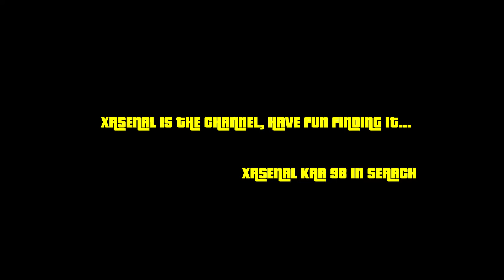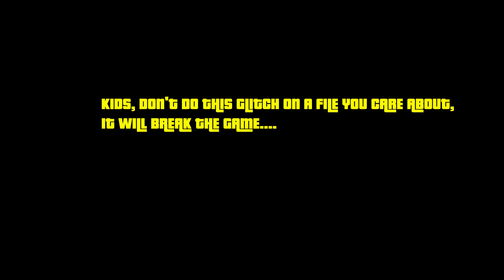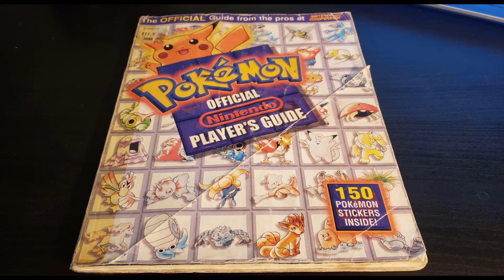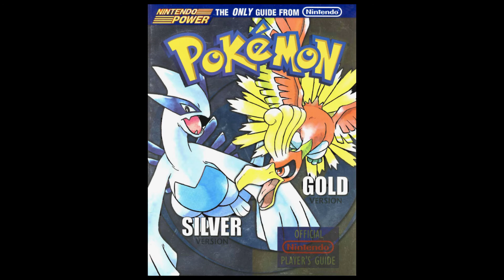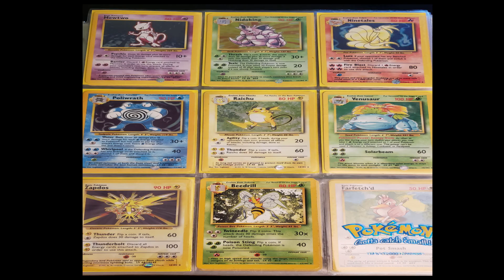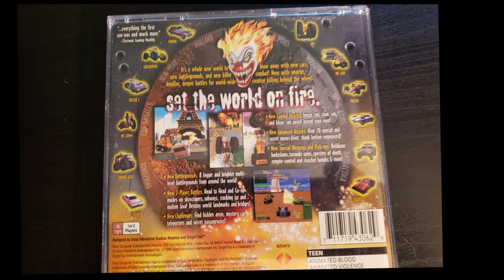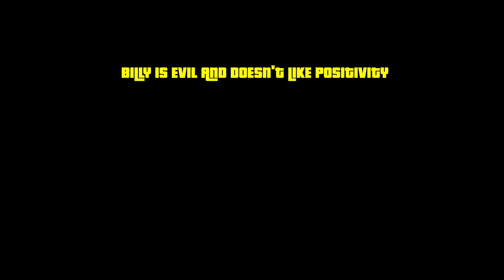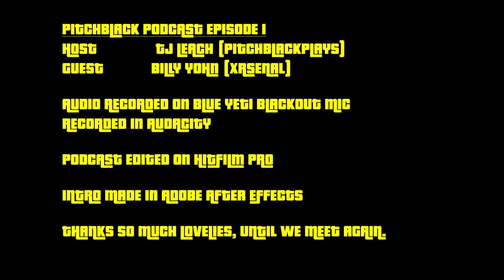Pitchblack Podcast Episode 1 (Xrsenal Guest)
Our very first episode of the Pitchblack Podcast
Find Billy's youtube channel by searching xrsenal Kar 98, it's the easiest way